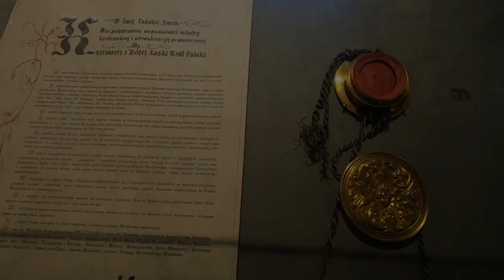Польша. Королевский Замок. Музей Заглембя в Бендзине. Bedzin Castle.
Бендзинский замок - средневековое фортификационное, оборонное сооружение. Замок частично отреставрирован. Внутри работает небольшая экспозиционная выставка оружия и доспехов. На первом этаже можно купить сувениры.  Рядом есть еще подземелье, но там было закрыто.  Нам все понравилось,  рекомендую посетить это историческое место.